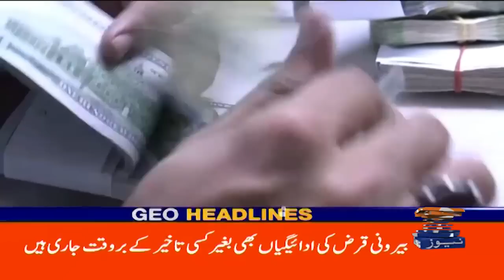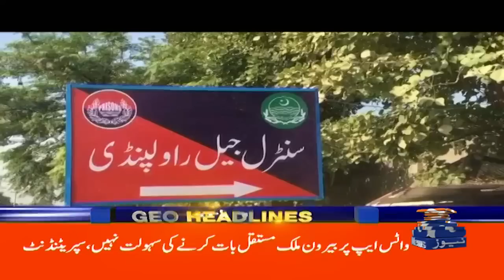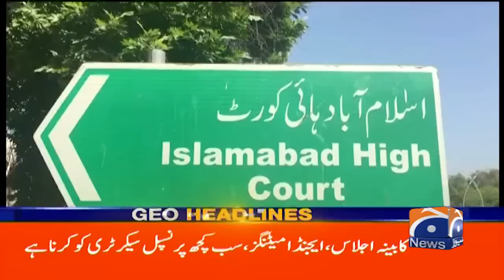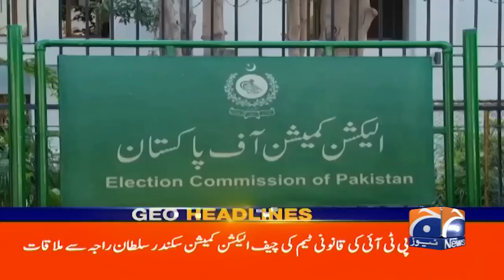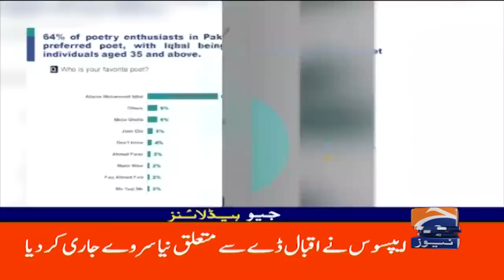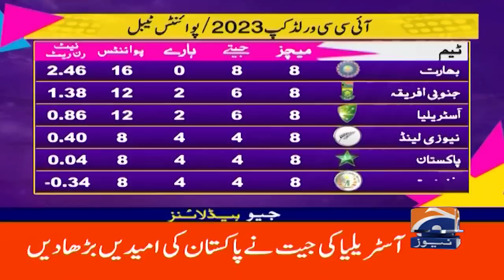Geo News Headlines4 PM | 8th November 2023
GeoHeadlines 4 PM | 8th November 2023